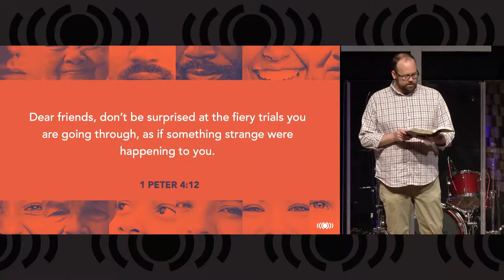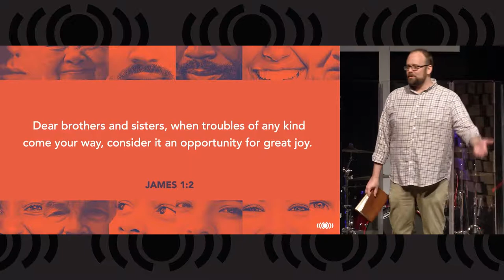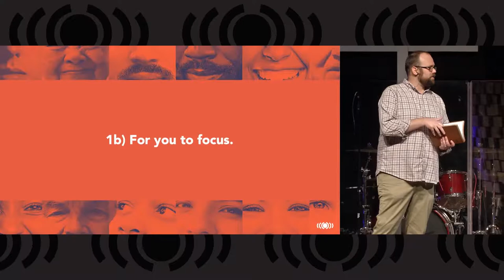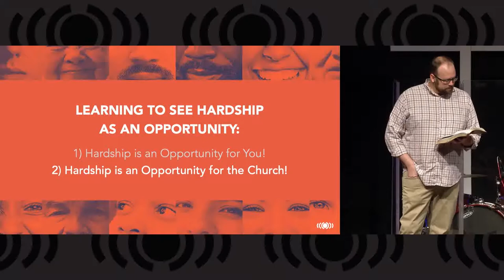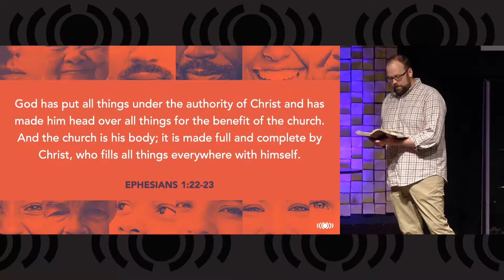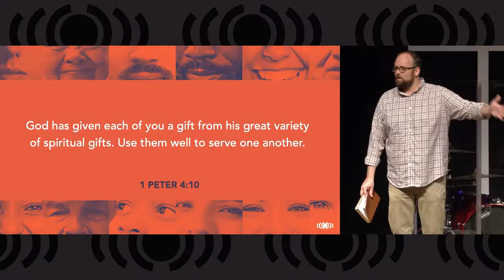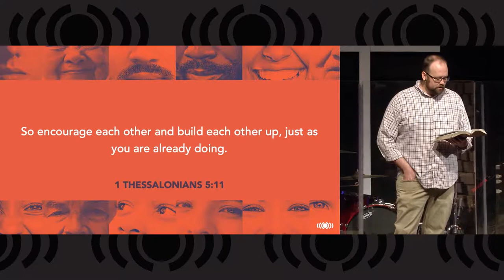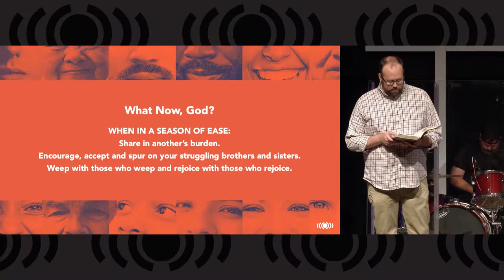4. Why Church? - Because Life is Hard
Pastor Matt continues our "Why Church?" series today with this week's answer:  Because Life is Hard!  We will learn about sharing each other's problems so that we can all use our spiritual gifts to help each other succeed.

Sometimes the hardest part of sharing each other's problems is knowing that you are the one with a problem, and allowing others to help you.  If you think you have to carry your burdens alone and not accept help, this message is for you!